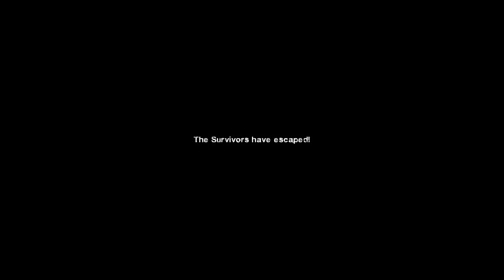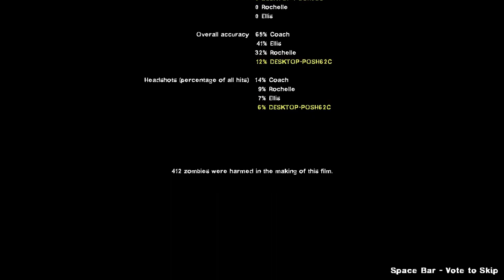Left 4 Dead 2 Dead Center Atrium Walk-through escape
I'm using Intel Pentium G6400
GPU: GTX 1650 4GB GDDR6
RAM: 2x8 16GB 2666 Mhz
SSD: NV2 Kingston